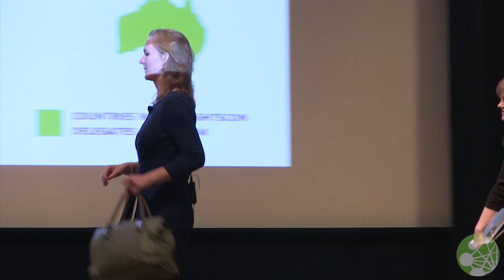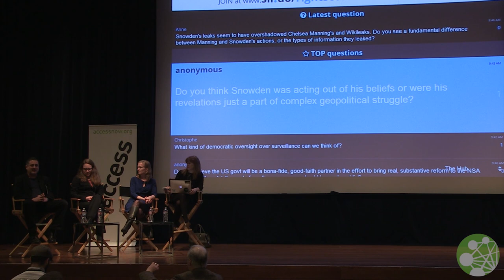Known Unknowns of the NSA Surveillance Programs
Amie Stepanovich, U.S. Policy Manager and Global Policy Counsel, Access Now (Moderator)

Marcy Wheeler, Independent Journalist; Bart Gellman, Senior Fellow, The Century Foundation; Marietje Schaake, European Parliamentarian

The world has woken up to revelations about secret spying in the U.S. and around the world. However, for all of the information that has been revealed, it seems there still exist more questions than we have answers, and little remains known about many of the laws and authorities that provide a basis for government surveillance activities. Recent documents obtained by Edward Snowden and reported by journalists continue to provide pieces to the surveillance puzzle. In this session, leading minds recapped what we learned in the last nine months, and attempted to assemble these pieces into a complete picture.